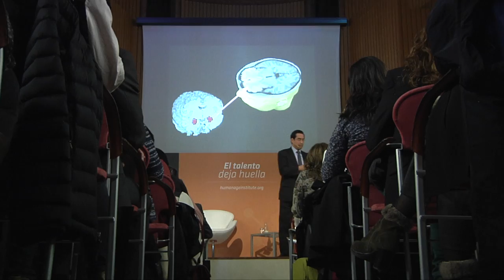Neuroliderazgo y gestión de las emociones - Masterclass de Mario Alonso Puig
Reflexión, análisis y meditación. Ese fue el esquema desarrollado por Mario Alonso Puig, mentor del área de Neurociencia y Liderazgo de Human Age Institute, en la masterclass que impartió en Barcelona el pasado 10 de noviembre bajo el título “Neuroliderazgo y gestión de las emociones”. Nuestras emociones impactan directamente en la salud, las relaciones humanas y el nivel de desempeño. Por eso  conocer, comprender y aplicar los fundamentos de la Neurociencia Afectiva, según explicó Alonso Puig, nos permitirá, entre otras cosas, potenciar nuestro liderazgo en momentos de cambio e incertidumbre.